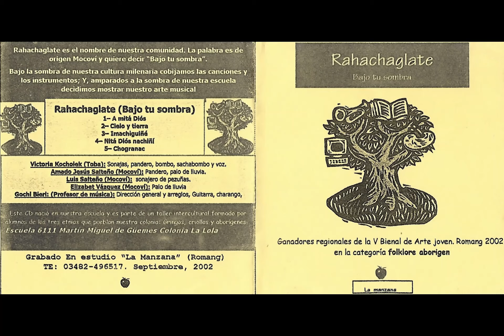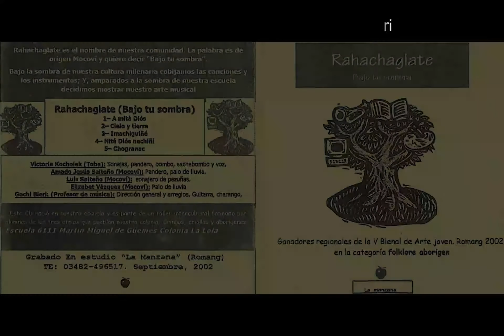Rahachaglate - Chogrenac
Rahachaglate es el nombre de nuestra comunidad. La palabra es de origen mocoví y quiere decir "Bajo tu sombra".
Bajo la sombra de nuestra cultura milenaria cobijamos las canciones y los instrumentos.
Amparados bajo la sombra de nuestra escuela decidimos mostrar nuestro arte musical.

Somos:
Victoria Kocholek: voz, sonajas, pandero, sachabombo y bombo
Amado Jesús Salteño: pandero, palo de lluvia
Luis Salteño: sonajero de pezuñas
Elizabet Vásquez:  palo de lluvia
Elvio Gabriel Gochi Bieri: guitarra, bajo, charango, flautas, triangulo, dirección y arreglos

Esc. N° 6111 La  Lola - Septiembre de 2002